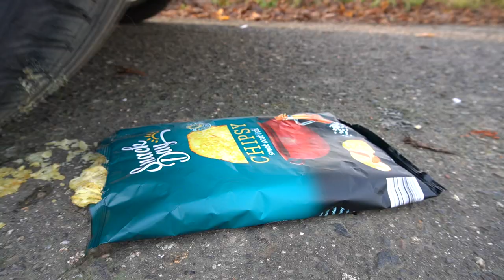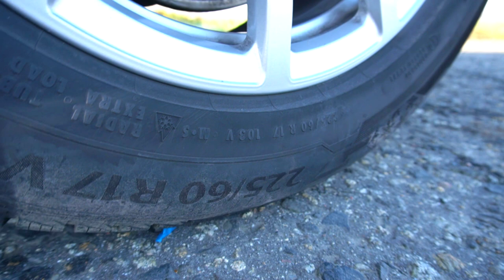Crushing crunchy and soft things by car from the back! - Foam toys, Balloons, Tic Tac and More!